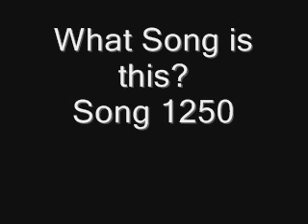Name the Song Backwards Song 1250